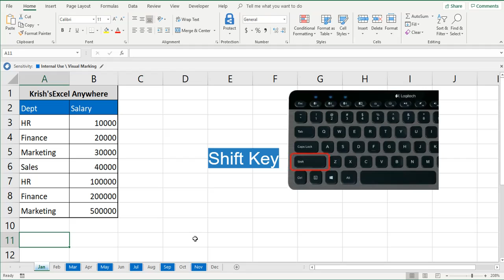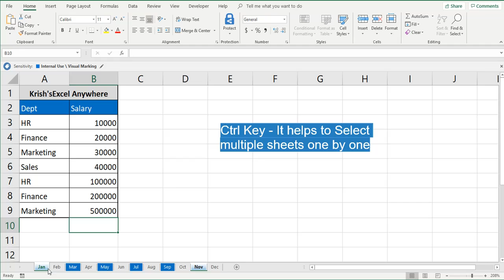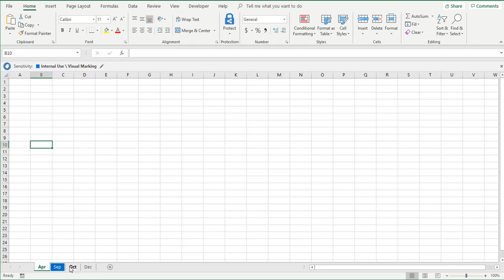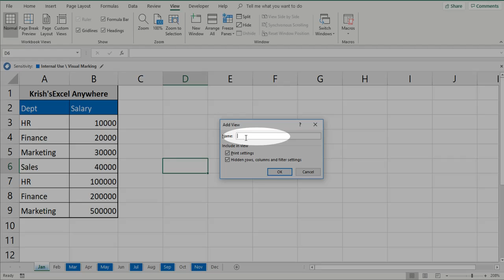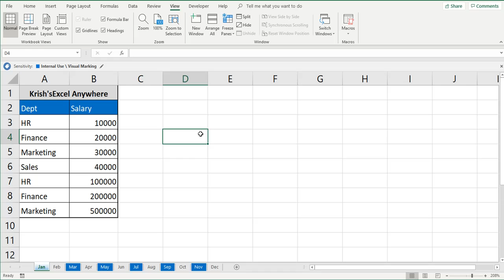MS Excel - Unhide Multiple Sheets at Once, Switch Sheets(Ctrl+Page Down,Up) UnhideAllSheetsatatime#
You can learn how to hide and unhide multiple sheets. Unhide Multiple sheets at a time, Custom View

Quickly switch between sheets:
Do you want to know what is Custom View